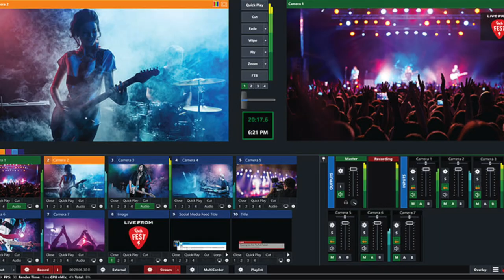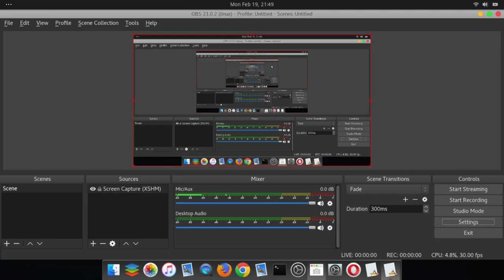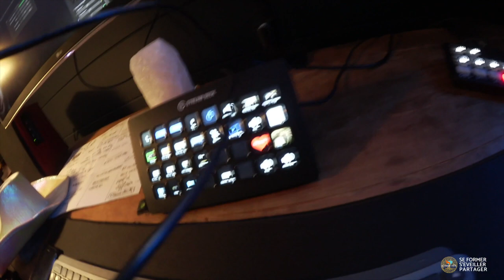Comment faire un live avec du matériel pro (et le diffuser partout en même temps)?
👉 Découvrez comment obtenir un live de qualité professionnelle avec un matériel sélectionné après son utilisation sur le terrain...

100% testé et approuvé par le Chaman Digital

Le live 🎥 est devenu un outil incontournable dans son arsenal de webentrepreneur, infopreneur ou formateur. Nous utilisons les outils Zoom, Google Meet, Microsoft Teams, et j'en passe...

Depuis plusieurs années, Kathleen et moi à travers nos groupes et page Facebook avons développé une expertise dans ce domaine. Nous avons aussi accompagné des entrepreneurs à développer leurs compétences en live.

Il est temps de vous partager notre expérience à travers cette vidéo qui vous permettra de découvrir en moins de 20 minutes l'ensemble de ce qui est nécessaire pour réussir un live/un streaming de qualité.

🐺 🐻C'est qui ceux-là ? 🐻🐺

Bonjour, nous sommes Kathleen et David, co-créateur de la marque LE CHAMAN DIGITAL.

⏰ Nous sommes du Nord. Plus précisément en Belgique, non loin de Bruxelles, nous nous sommes rencontrés grâce à la magie du web et du site Meetic (... pour les plus anciens 👴🏻)

😱 Après avoir, tous les deux, passés plus de 15 ans en tant qu'employé, nous avons décidé de tout plaquer pour vivre une vie pleine de sens et de passion

💰🧚‍♂️  Kathleen, commerciale et très connectée (perché de la montagne nous disent certains! ) a su combiner spiritualité et vente intuitive pour obtenir des résultats à plus de 50K par mois. Elle utilise ses compétences pour développer le potentiel humain et business de nos clients.

🎓 🛠 David, enseignant-directeur-formateur, a passé plus de 20 ans a essayé de changer le système éducatif. Geek et passionné par le monde numérique (digital), il a allié ses passions pour construire un outil aux services des entreprises qui veulent vendre leur savoir-faire ou simplement le capitaliser pour valoriser leur boite.

Après avoir travaillé avec NRJ, Croix-Rouge, cabinet d'avocat, coach et infopreneneurs à succès (plusieurs millions d'euros à leur actif), nous avons décidé de partager notre plan au plus grand nombre en l'offrant sous une licence CREATIVE COMMONS

« Vous venez donc de découvrir une toute partie de notre vie »

Pourquoi cette chaine ?
Il s'agit d'une démarche de partage afin d'aider un maximum d'entrepreneurs et créateur de contenu à développer leurs business respectif par le biais du PLAN DE FORMATION DIGITAL & CONSCIENT, un plan d'action concret en 12 étapes pour ne rien louper et ne rien oublier.

Les logiciels dont je parle dans cette vidéo

Caméra Panasonic GH5 :
Eclairage FALCONEYS SO-28 TD
MICRO CANON DEiTy D3
MICRO RODE PROCASTER
BRAS ARTICULE
BLACKMAGIC ATEM MINI:
ELGATO STREAM DECK
CASQUE BEYERDYNAMIC DT 770 PRO:
CARTE SON SCARLETT 2i2 3ème GEN

MACBOOK PRO 15" 2019:
CLAVIER LOGITECH MASTER
SOURIS LOGITECH MASTER MX KEYS
ECRAN LG 27"
SUPPORT DE FIXATION
LACIE BIG 8T
LE HUB INDISPENSABLE
ENCIENTES MONITOR

KEEP TUNED

🐺🐻 OÙ NOUS SUIVRE ? 🐻🐺

🐺Pour suivre Kathleen et son groupe Facebook autour du développement de soi et du chamanisme

🎁 CADEAU : Reçois le PLAN DE FORMATION DIGITAL & CONSCIENT avec son Ebook de 65 pages en te rendant sur notre site

Kathleen, la louve et David, l'ours pour LE CHAMAN DIGITAL